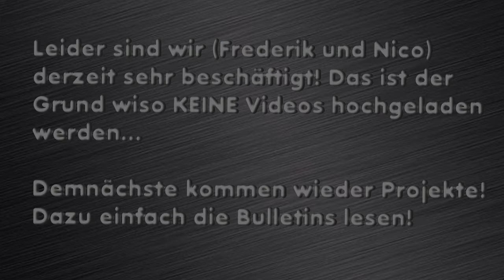Infovideo!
Einfach nur so!